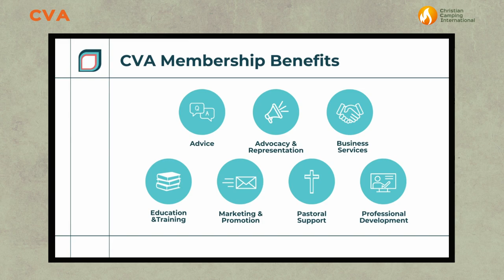Introducing: CVA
Watch this video for an introduction to CVA, Christian Venues Association, Australia.